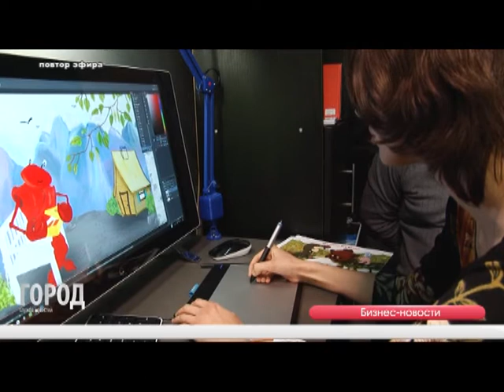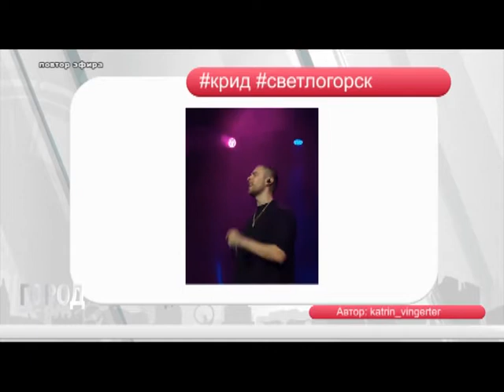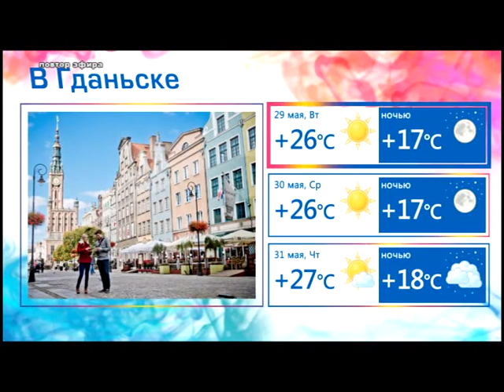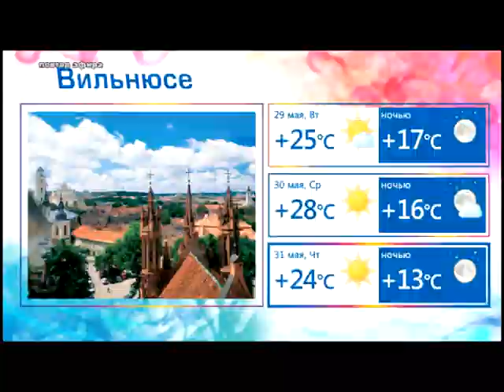Служба новостей ГОРОД 28 05 2018